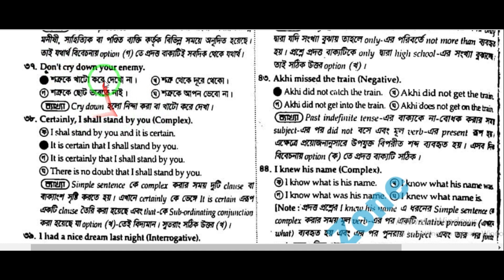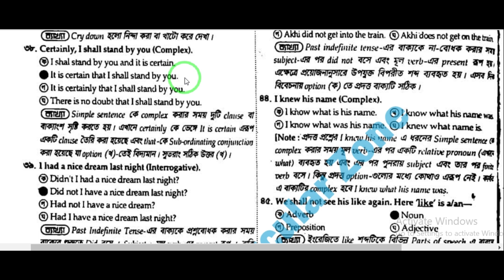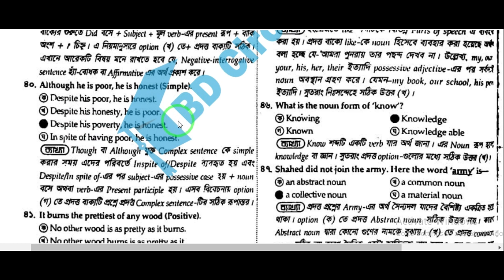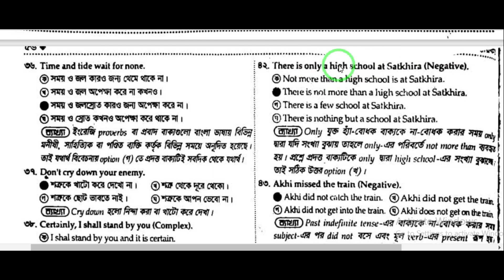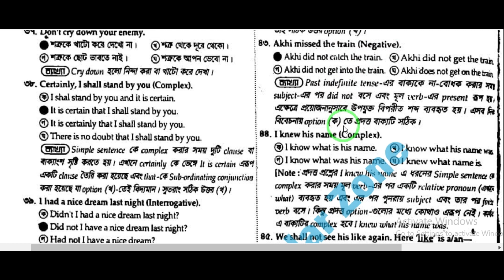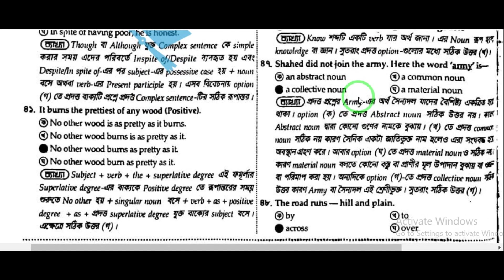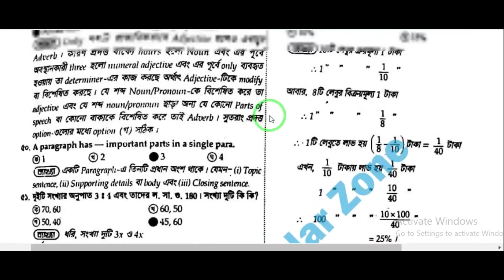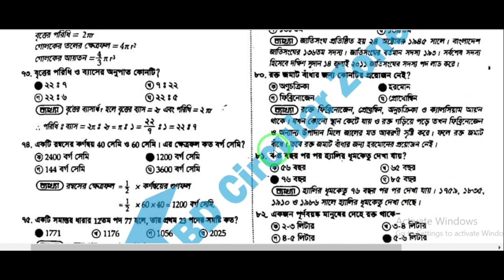NTRCA Question Bank(Schook Section)2012;Part-2.mp4